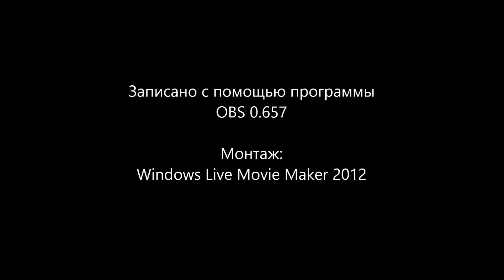GAMEPLAY - ностальгия: Deus Ex: Human Revolution - # 16 - "Всё наоборот..." (18+)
ПОДПИСООООНЧИКИ!!!
ok.ru/gameplaynost - ГРУППА В ОдноКлассниках